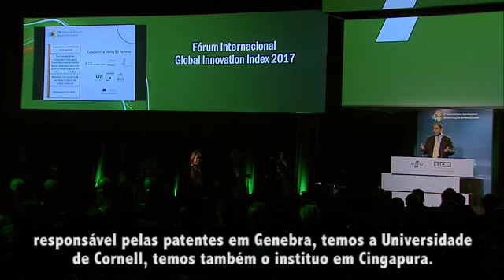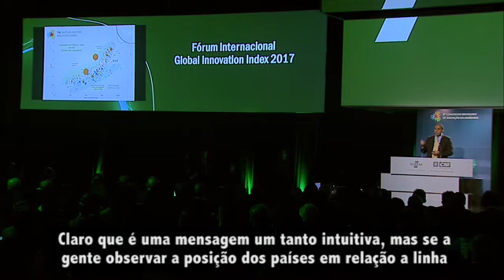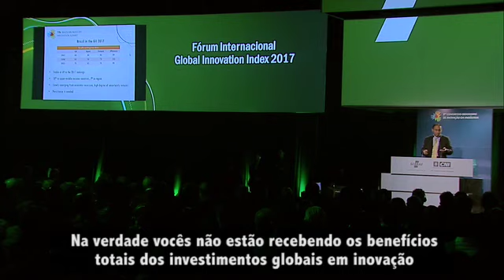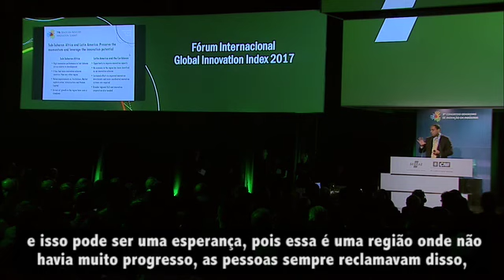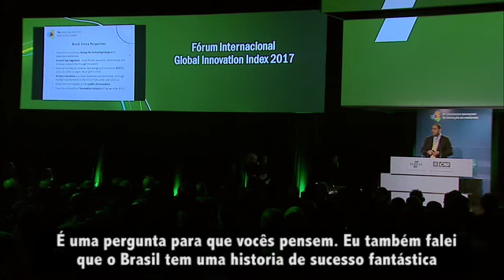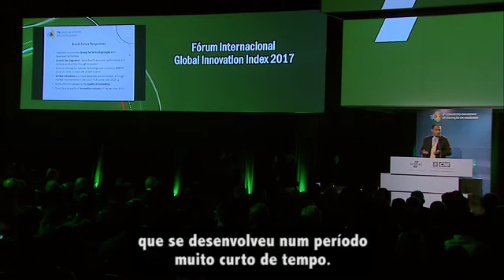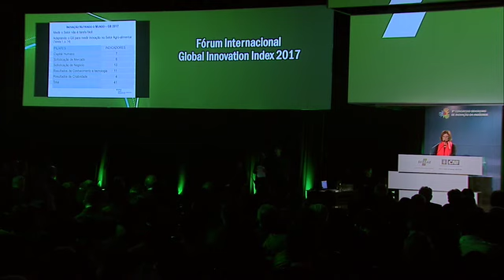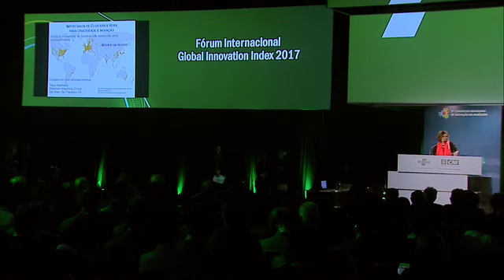FÓRUM INTERNACIONAL GLOBAL INNOVATION INDEX 2017